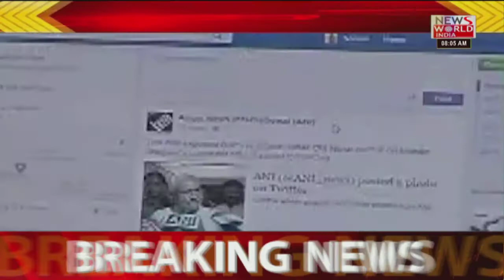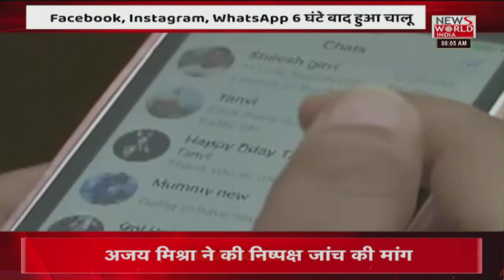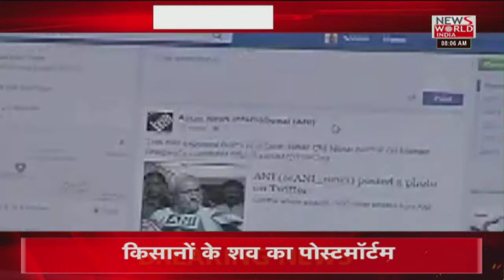News World India Live : देश विदेश की सभी बड़ी खबरों के लिये देखिए GOOD MORNING INDIA | Breaking News